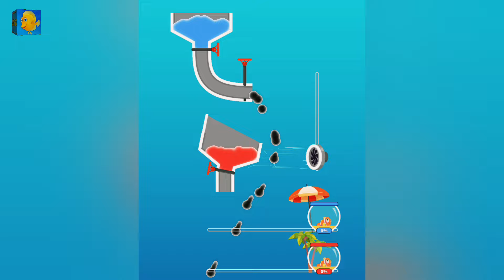Fishdom Mini Games | Help The Fish | Save The Fish | Hungry Fish New Update 59 Collection Video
Fishdom Mini Games Ads Help The Fish | Save The Fish | Rescue Fish All Levels Satisfying Puzzle Mobile Game Trailer Video Collection Tiktok App
Fishdom Mini Games | Help The Fish | Save The Fish | Hungry Fish New Update Collection Tralier Video
Fishdom ads | Help the Fish Collection 30 Puzzles Mobile Game Trailer |  great and Original music
Fishdom ads, Help the Fish Collection 30 Puzzles Mobile Game Trailer
Hi, my friends. Welcome to MFG. I am a big fan of  video games, and i like play Fishdom Mini Games